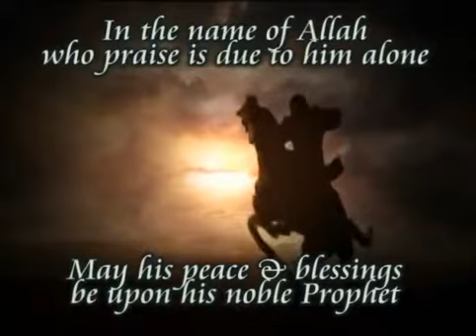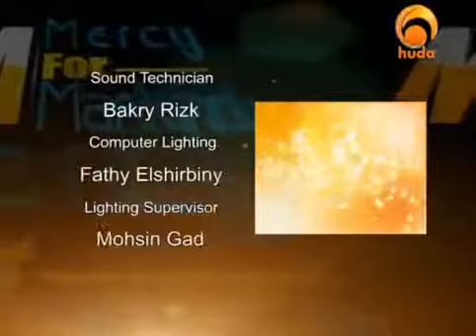PBS talking about the life of Prophet Muhammad peace be upon him Episode 25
PBS preacher Assem al-Hakim offers a range of great episodes from the life of the Prophet - peace be upon him - and upbringing, moral and ethical qualities, and his miracles, and his death, and seal the series by mentioning his rights - to his nation.